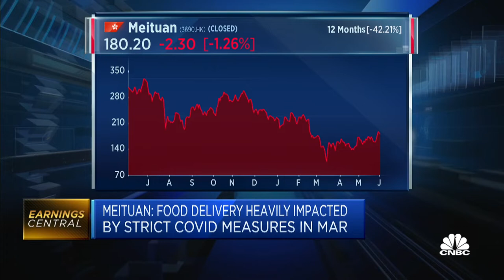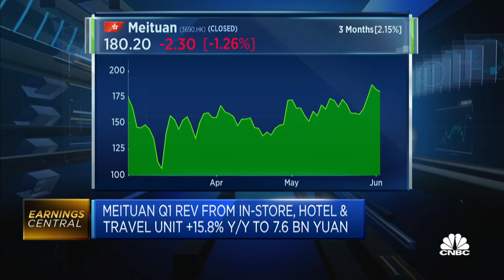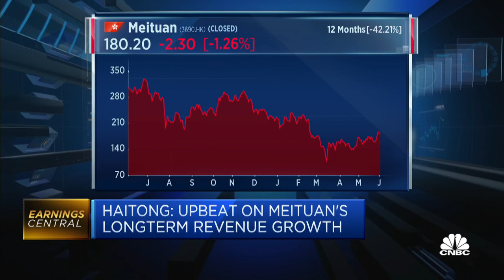Financial institution discusses China's Meituan earnings for the first three months of 2022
Natalie Wu of Haitong International Securities Group explains what's behind the food delivery company's increase in revenue.